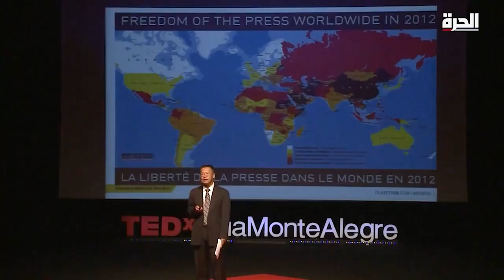الحرة تتحرى - معتقلون سابقون من الإيغور يتحدثون عن الانتهاكات داخل السجون في الصين